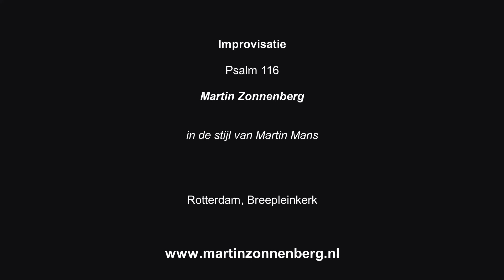Psalm 116 in de stijl van Martin Mans - Impro Martin Zonnenberg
Martin Zonnenberg improviseert in de stijl van Martin Mans over Psalm 116 en speelt samen met Marjolein de Wit (fluit) voor hem de Zegenbede uit Psalm 134 en het mooie 'Neem Heer mijn beide handen'.